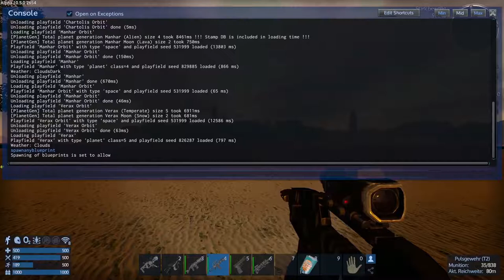Empyrion – Galactic Survival Der neue riesige Heimatplanet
Auf Erkundung hab ich einen bewohnbaren Planeten gefunden, sowie einen optimalen Bauplatz für die Basis.
Wie sich später noch heraus stellt ist dieser riesig.